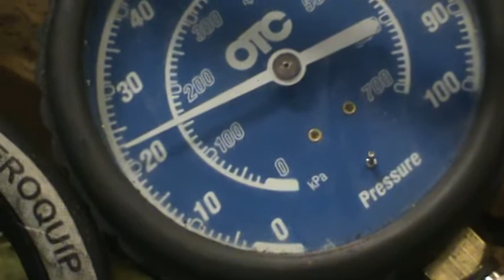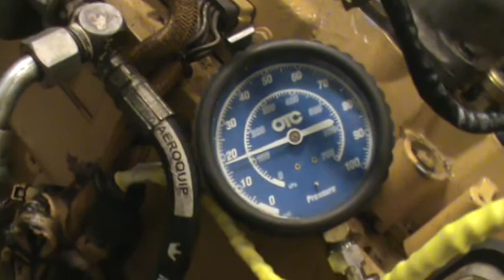indianadiesel.com run in on a Caterpillar 3196